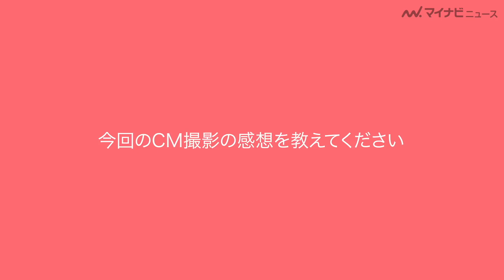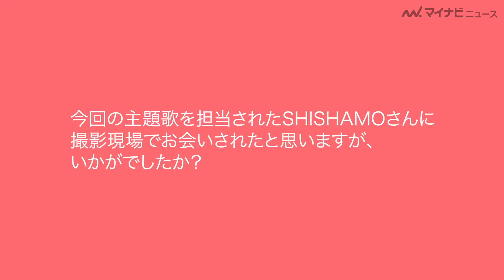綱啓永、恋愛トークで「彼女とは毎日会いたくない」“会う頻度”の価値観が大事、白石聖は“食”が大事 マッチングアプリ『with』新TVCMインタビュー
女優の白石聖と俳優の綱啓永が出演しているマッチングアプリ『with』 の新TVCM、インタビュー映像が公開された。
CM楽曲は3 ピースロックバンド・SHISHAMOの「私のままで」。